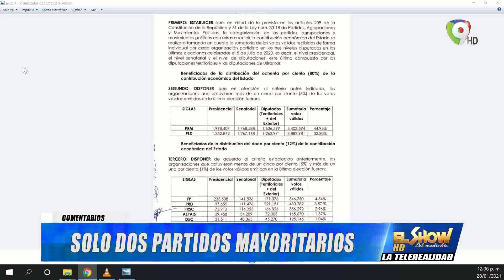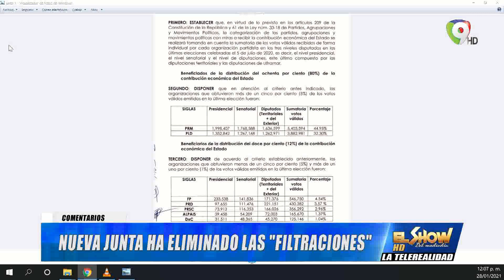Un Chin de lo que Viene… | El Show del Mediodía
Un Chin de lo que Viene:
- Se armo un lío en la Junta, se dieron a conocer los partidos mayoritarios y minoritarios… Solo dos partidos mayoritarios
- Nueva junta ha eliminado las “Filtraciones”